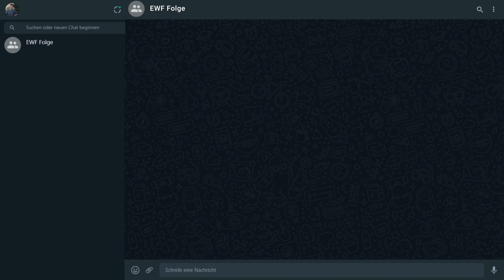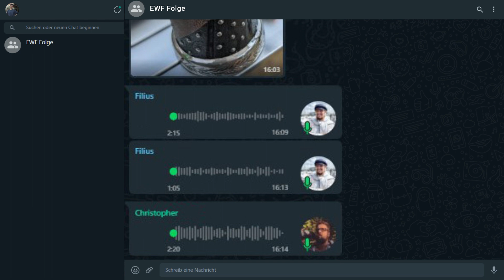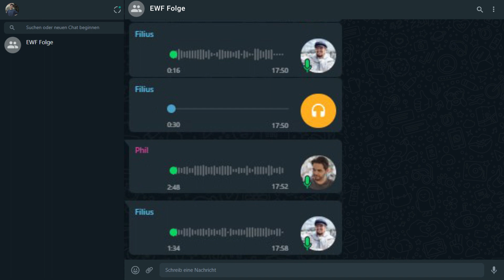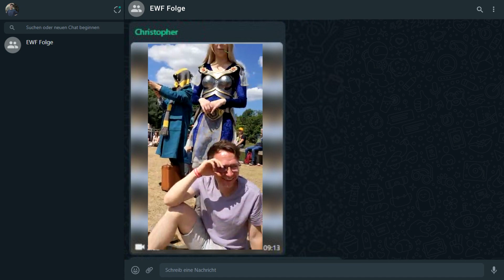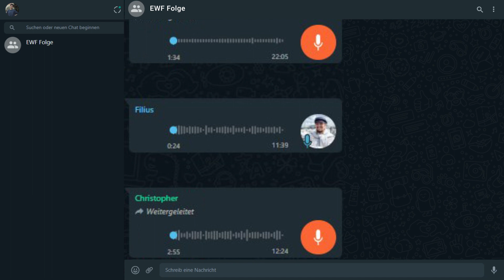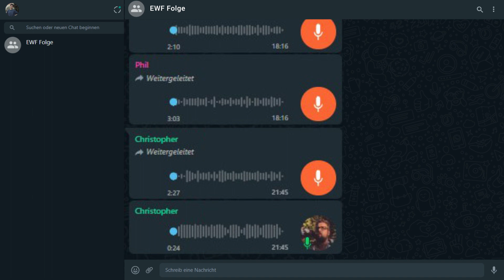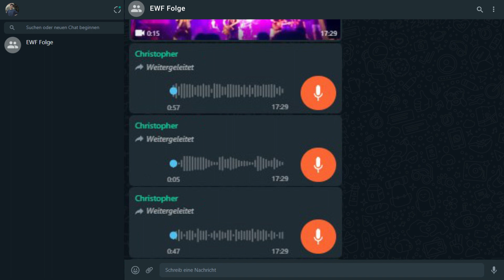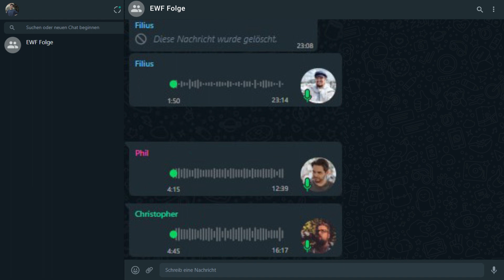#82 - Elbenwald Festival 2022 Special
Ein Festival, eine neue Whatsapp Gruppe, Gastauftritte und viel zu Erzählen.
Das alles bekommt ihr in unserem Elbenwald Festival Special auf die Ohren.